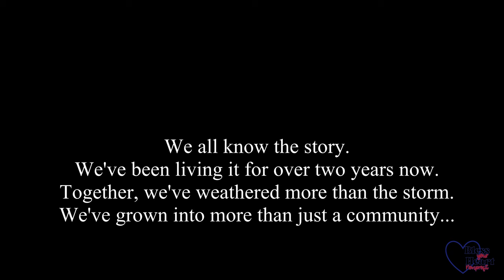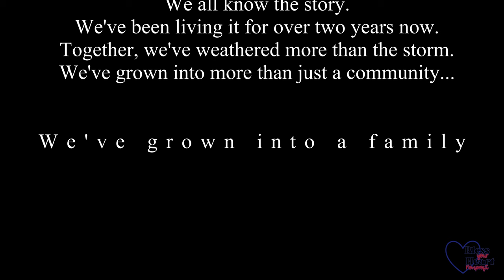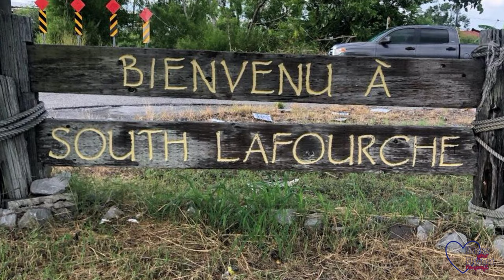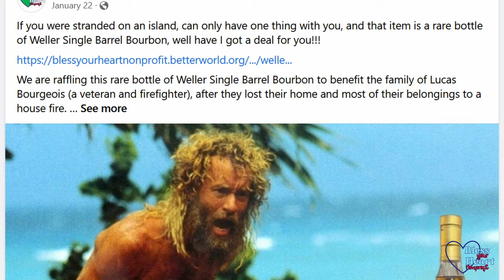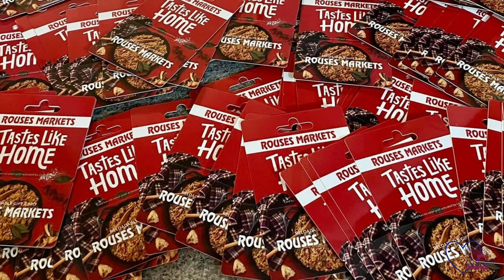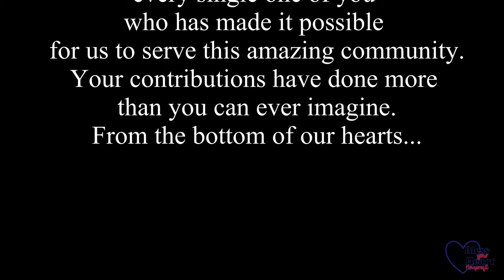BYH Main Final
Hurricane Ida devastated our beautiful region of Southeast Louisiana. Our community has been rebuilding ever since. Bless Your Heart has been one of the brightest lights guiding this region in its rebuilding efforts. But, Bless Your Heart does much more than just that. In this short documentary, we look into just a handful of projects that Bless Your Heart has organized in offeres to making our community a better place.